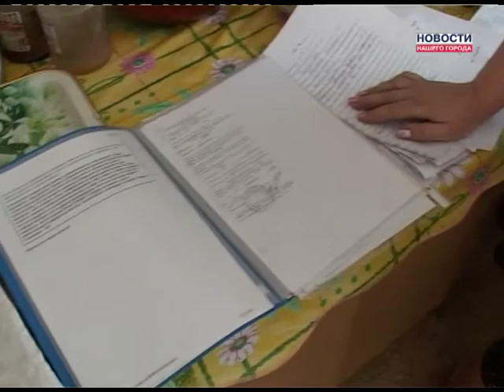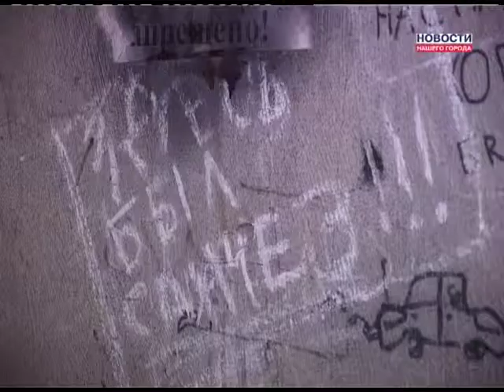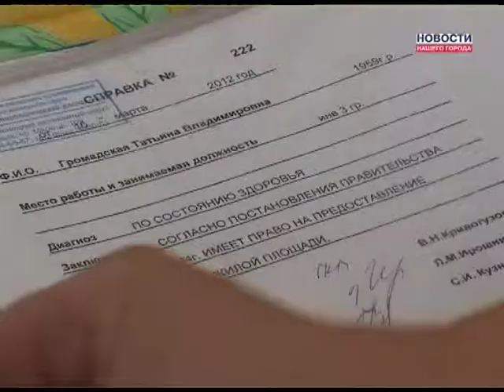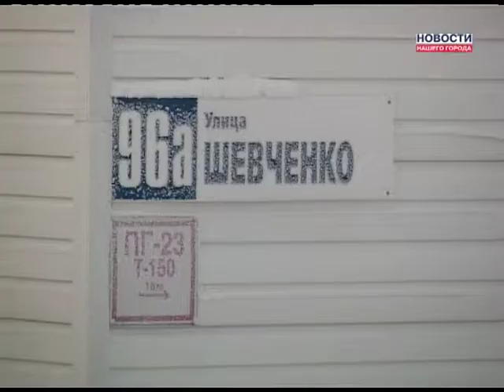Проблемы дома 96 А ул.Шевченко